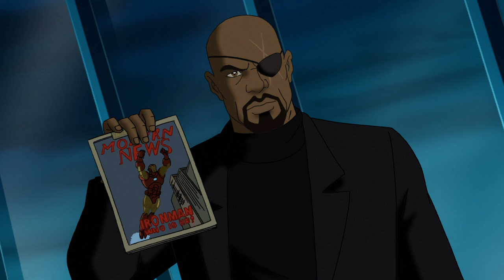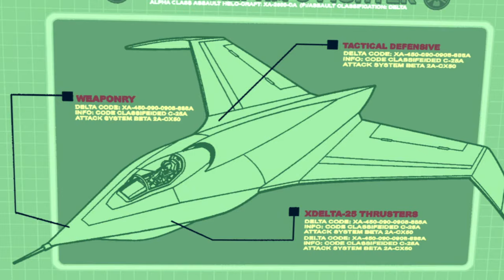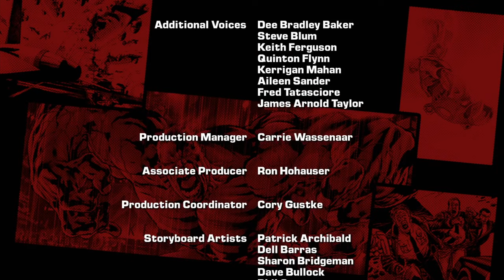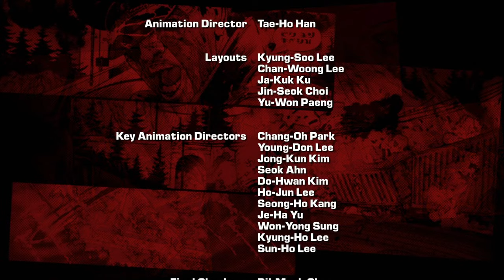Ultimate Avengers (2006) [720p] [Multi Language Subtitles]